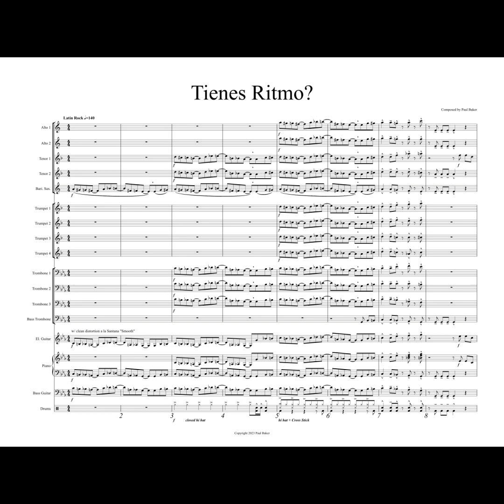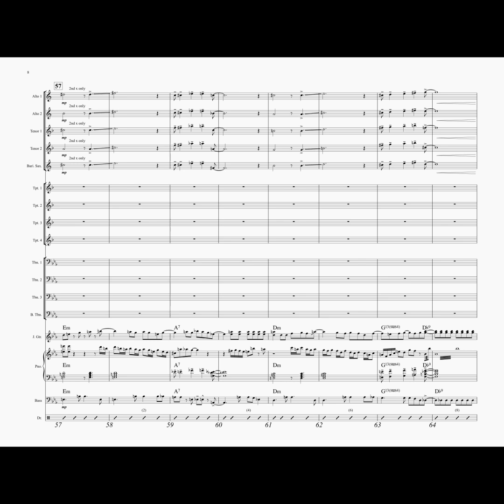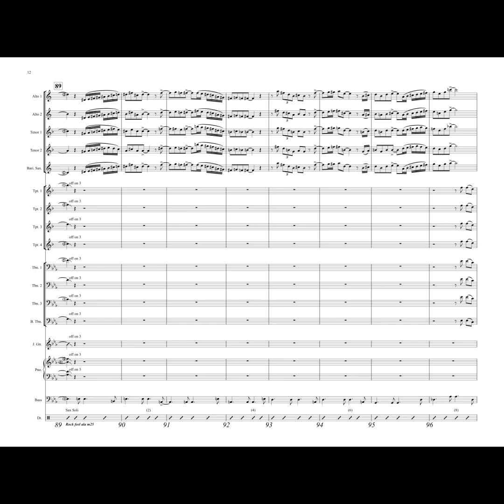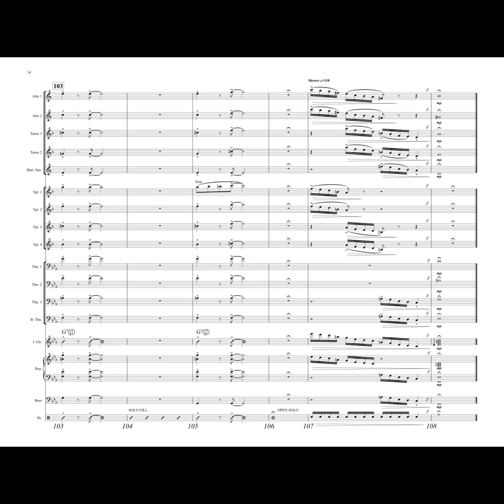Tienes Ritmo? - Grade 3 Latin Rock by Paul Baker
Inspired by the latin rock style of Carlos Santana, this chart leans heavily on the guitar and rhythm section and is an excellent opportunity to feature the guitarist, and pianist, and bassist, and drummer, in your ensemble. Written solos are provided for both guitar and piano (electric, preferably) and electric bass (trading 2s with the brass). The sax section gets and 8 bar soli before the ensemble returns in full to lead us into the open drum solo. A cascading horn line closes out the chart. The title is derived from this chart's chord changes which are loosely based on a minor version of Gershwin's "I've Got Rhythm" progression. Trumpet range is to written C. Trombone range is to G.